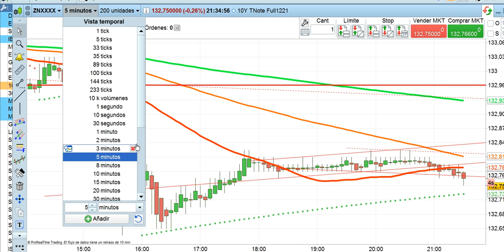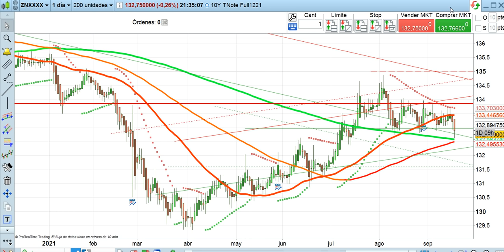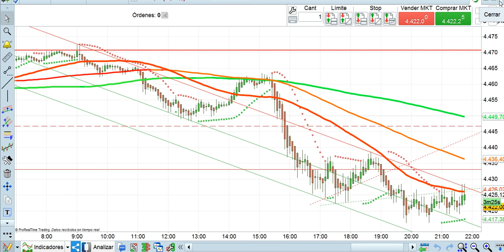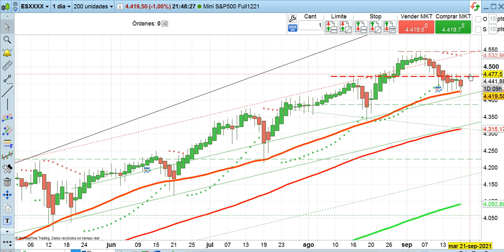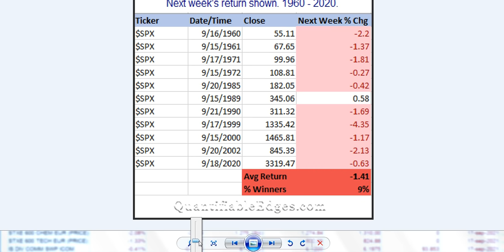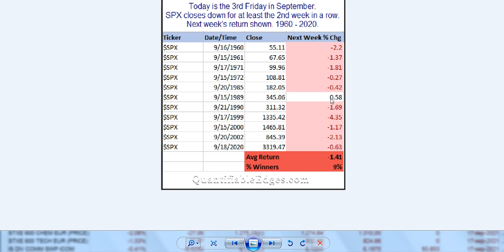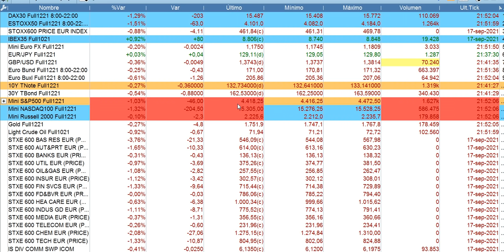Cróica cierre Wall Street 17 9 2021 serenitymarkets